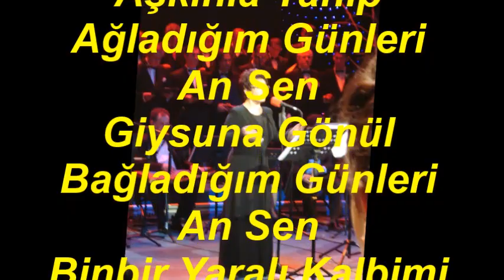Güler BASU ŞEN-Aşkınla Yanıp Ağladığım Günleri An Sen (SEGÂH)R.G.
SOLİST:
*GÜLER BASU ŞEN*
VİDEOYU YAPAN
*RECEP GAYRETLİ*
GÜFTE:
BESTE: RAKIM ELKUTLU
USUL: SEMÂÎ
MAKAM: SEGÂH
Aşkınla Yanıp Ağladığım Günleri An Sen
Giysuna Gönül Bağladığım Günleri An Sen
Binbir Yaralı Kalbimi Bir Âh-ı Derunla
Sen Şûha Bakıp Dağladığım Günleri An Sen
Geçti Modası Artık O Arzû-yi Visâlin
Benden De Beter Oldu Diyorlar Senin Hâlin
Ettiklerine Nâdim Olup Şimdi Utan Sen.